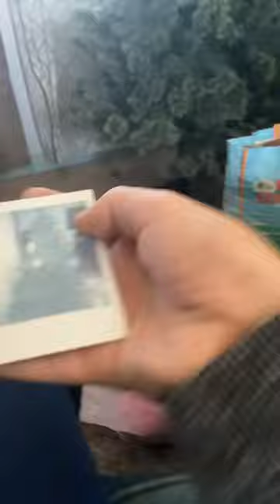Chrismas photo part 1